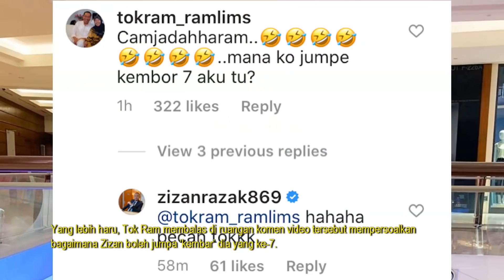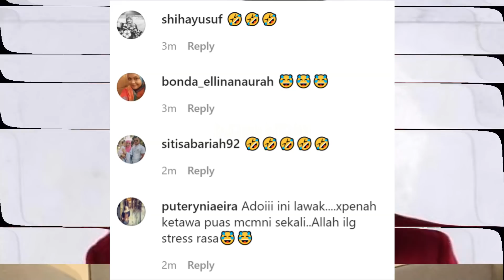Netizen Pecah Perut Bila Zizan Terkejut Terjumpa Kembar Dato Ramli MS